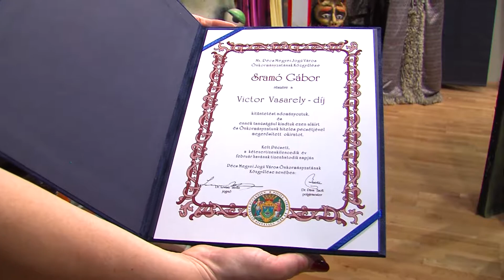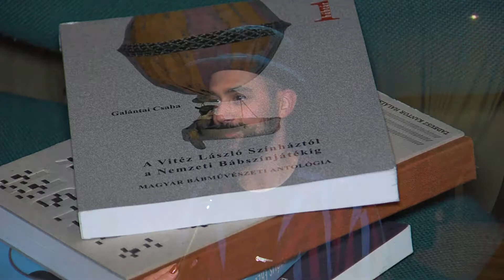Vasarely-díj és farsangoló - 2019.02.20.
Sramó Gábor immár 25 éve sikeresen igazgatja a Bóbita Bábszínházat. Ezért február 16-án átvehette a Victor Vasarely-díjat. Ezen a napon volt még egy kitüntetett a Bóbitában. A társulat szavazatai alapján a Hang Gábor-díjat Czéh Dániel nyertre el idén. Az ünneplés egy színházi előadás és a farsangoló hangoskodás alkalmával történt.

Pannon Televízió